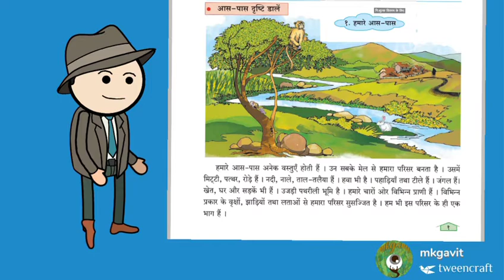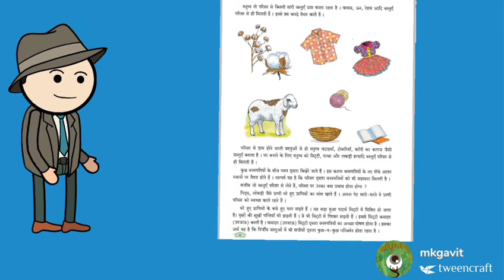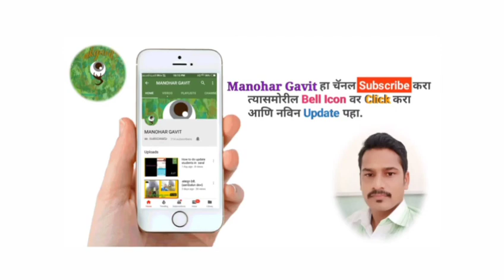कक्षा-3री,विषय-परिसर अध्ययन,पाठ-हमारे आस पास,हिंदी माध्यम